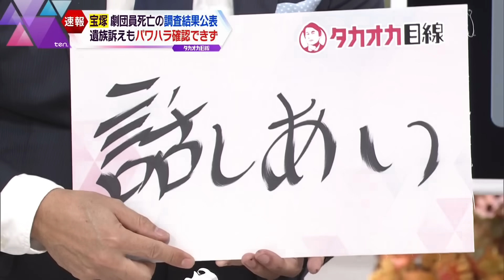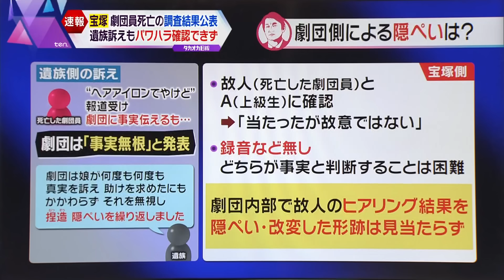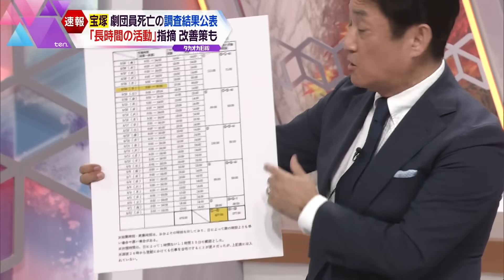【タカオカ解説】長時間労働を認めるも、パワハラ認めず…全て関係者により密室で行われた聞き取り 宝塚歌劇団の調査結果を読み解く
今年9月に劇団員の女性(25)が亡くなったことを受け、外部の弁護士9人による調査チームが作られた宝塚歌劇団。遺族が訴える上級生によるパワハラはあったのか。歌劇団による隠ぺい、女性の過重労働はあったのか。これらが主な焦点となる中、その結果と今後の方針について14日会見を行いました。今後、歌劇団側が求められることとは？会見を徹底解説します。